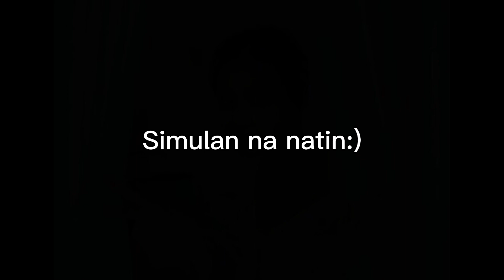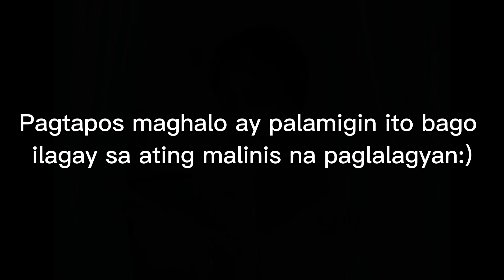Homemade Chocolate Sauce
ingredients

1 cup cocoa powder (Dutch Brand)
2 cups fresh milk or evaporated milk
1 cup white sugar
2 tbsp.butter or margarine
4 tsp.all purpose flour